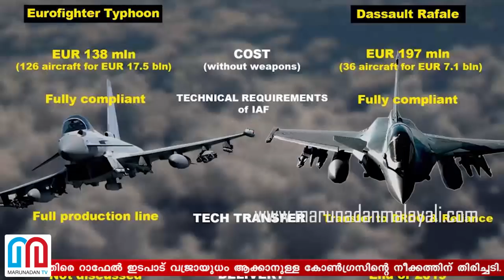ഒരു വിമാനത്തിന് മോദി ലാഭിച്ചത് 59 കോടി I Modi I Rafale plane deal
മോദി സര്‍ക്കാരിനെതിരെ റാഫേല്‍ ഇടപാട് വജ്രായുധം ആക്കാനുള്ള കോണ്‍ഗ്രസിന്റെ നീക്കത്തിന് തിരിച്ചടി.